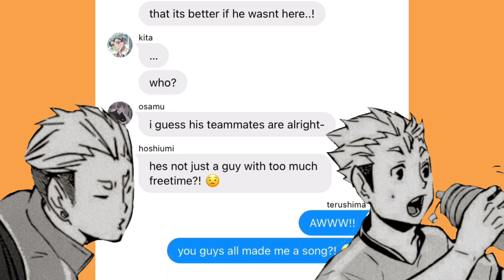“terushima yuuji?” // haikyuu x genshin impact(?)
inspired by: - Moon Child Thingy -